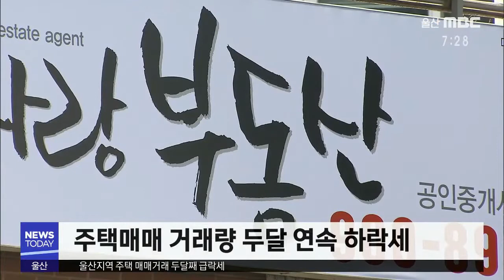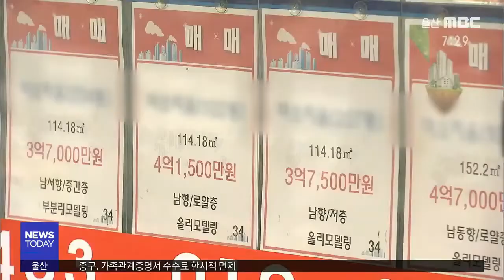(경제브리핑)코로나 여파 수출 수입 급감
코로나 19여파로 울산경제도 직격탄을 맞고 있다.
수출 수입은 물론 국가산업단지 생산량도 큰 폭으로 줄었다.